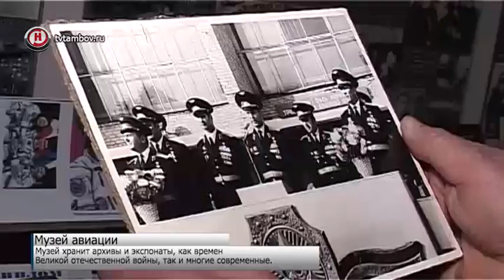Будущим учителям показали военные самолёты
Точные модели самолетов, военная хроника и образцы реального вооружения – для учащихся Тамбовского педагогического колледжа провели экскурсию в музее Лётного училища.